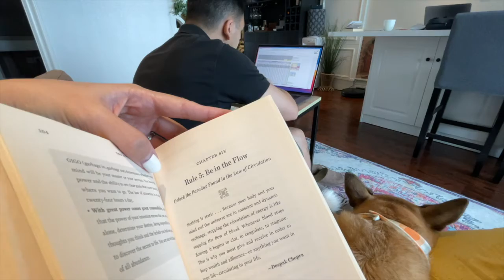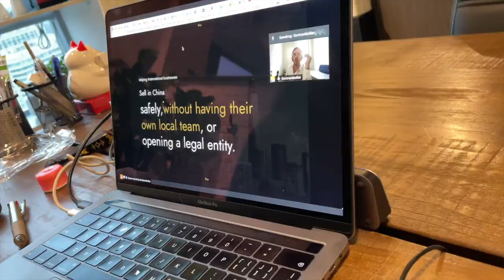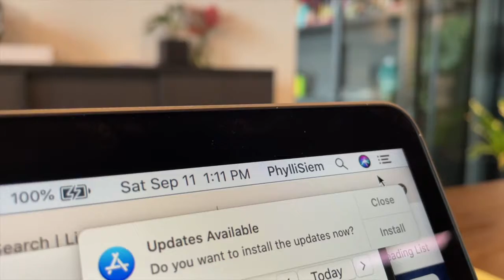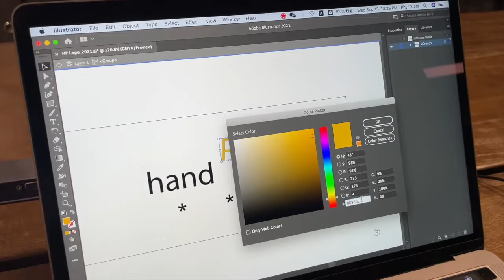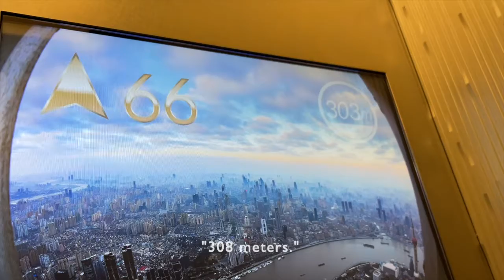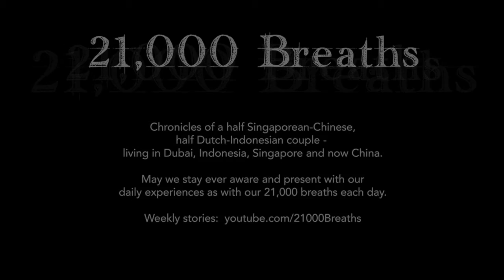It's Phyllis' Month | 2021 Sep Wk 1-3 | Vlog #411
In this entry:  Time flies and it's already September; that means it's Phyllis' Month!

The evening prior to Phyl's birthday we had some nice cheeses, ham, and a good bottle of red wine.

The next day we took the day off and started with an easy-going breakfast while opening all the gifts.

In the afternoon we went to the Shanghai Ocean Aquarium followed by an ice-cold beverage with some oysters at Paulaner Binjiang.

At night we enjoyed an exquisite Kaiseki dinner at Zeniya restaurant.  A stunning venue on the 68th floor of the tallest tower in Shanghai.  A memorable day for sure.

May we all stay ever aware and present with our daily experiences as with our 21,000 breaths each day!